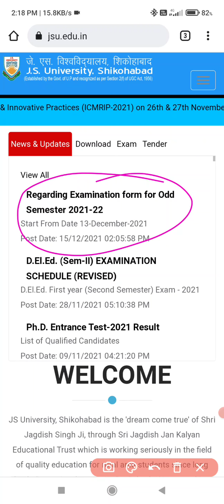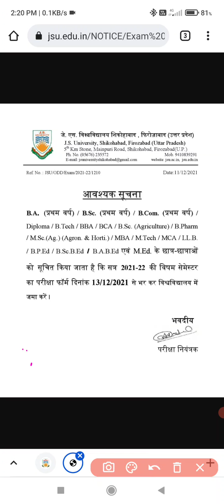JS university Regarding B.sc, B.A B.com, M.ed MBA all Students exam form for Odd Semester 2021-22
js university skb Regarding examination form for Odd Semester 2021-22 ‎@examToday info

js university shikohabad BSC ,BA B.COM. BSC.BED ,BA.Bed m.ed .ETC. ‎@Today exam info
 EXMA DATE AS SOON AS COMING OK

Hello friends js University important updated ki liye telegram join kare

only whatsapp  and telegram par

js University visit site

अधिक जानने के लिए टेलीग्राम करें जुड़ें